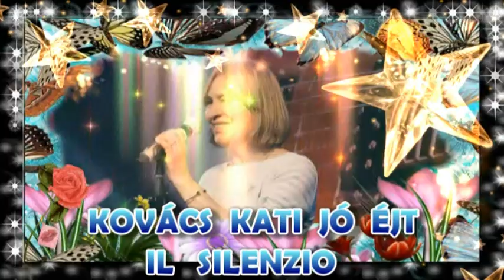♥♥♥ KOVÁCS KATI - JÓ ÉJT ( IL SILENZIO ) ♥♥♥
இڿڰۣஇڿڰۣஇڿڰۣஇڿڰۣஇڿڰۣஇڿڰۣஇڿڰۣஇڿڰۣஇڿڰۣஇڿڰۣ­­­­­இڿڰۣஇڿڰۣ
♥♥♥ EZ EGY NON PROFIT VIDEÓ ! ♥♥♥
♥♥♥ KÖSZÖNÖM SZÉPEN MINDENKINEK , AKI MEGHALLGATJA EZT A SZÉP DALT , MEGNÉZI A VIDEÓM IS HOZZÁ ! SZERETETTEL KELLEMES DÉLUTÁNT KÍVÁNOK MINDENKINEK ,AKI IDE LÁTOGAT HOZZÁM , HATÁRON INNEN ÉS TÚL - ÜDV .- PUSZI - RÓZSIKA ♥♥♥ :)
இڿڰۣஇڿڰۣஇڿڰۣஇڿڰۣஇڿڰۣஇڿڰۣஇڿڰۣஇڿڰۣஇڿڰۣஇڿڰۣ­­­­இڿڰۣஇڿڰۣ